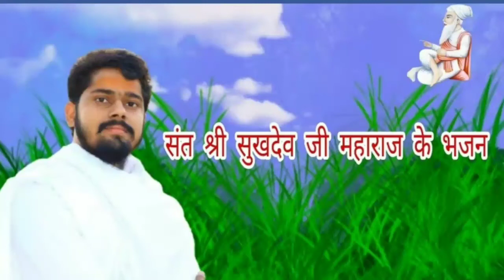संत श्री सुखदेव जी महाराज के भजन